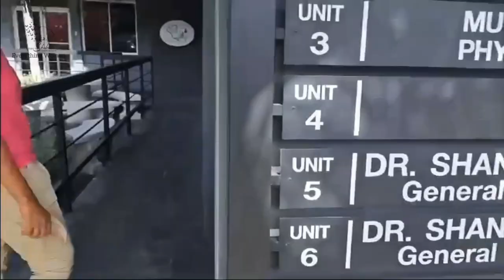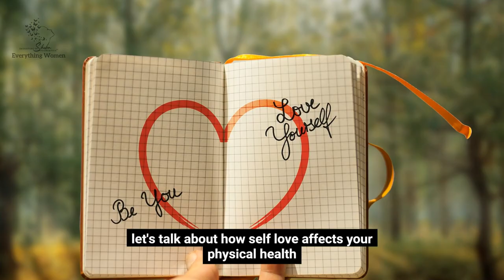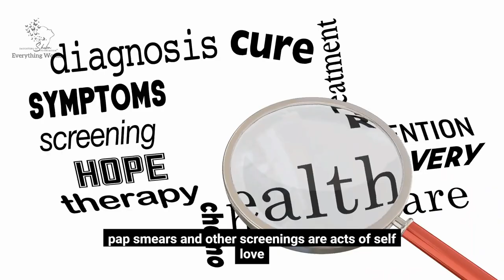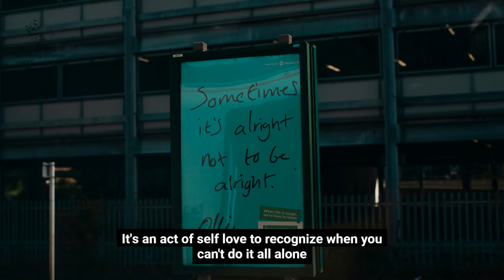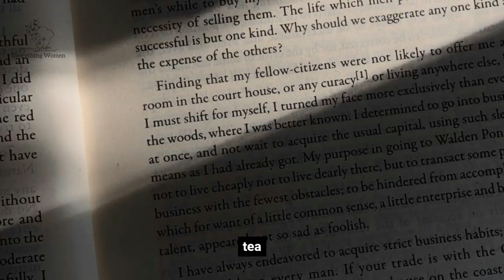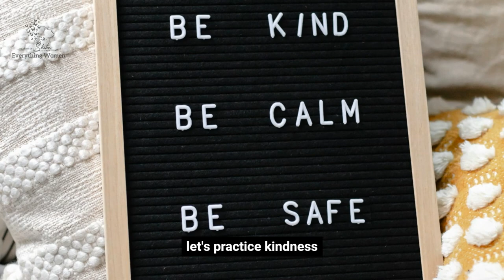Why Women Over 40 Need To Embrace Self Love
In this empowering video, we delve into why women over 40 must embrace self-love as a crucial part of their wellness journey. As we age, our mental health and self-esteem can take a hit, making it essential to learn how to love your natural self.

Discover effective self-help strategies and self-improvement tips that foster self-compassion and inner strength. Join us as we explore, with Dr. Shane Alexis, the transformative benefits of practicing self-love and how it can lead to authentic living, radiant wellness, and holistic wellness.

We'll share valuable empowerment tips and strategies that will help you cultivate an empowerment mindset, enhance your self-esteem, and build a healthy wellness routine. Whether you're struggling with low self-esteem or seeking to deepen your journey of self-love, this video offers insightful advice tailored for women over 40.

How goal is to not only help you improve your self-love and mental health but also your:
Self Compassion
Inner Strength
Wellness routine

Embrace your radiant self and learn how to thrive in this new chapter of your life. Learn how to love your natural self and why practicing self-love will get you just about anything you want. It's time to prioritize yourself and unlock the true power of self-love on your path to holistic wellness. The empowerment strategies in this video will boost your efforts towards your empowerment goals, and mental wellness, leading you into a more radiant life.  Let's help you live authentically.

Tune in and start your journey towards empowerment today!